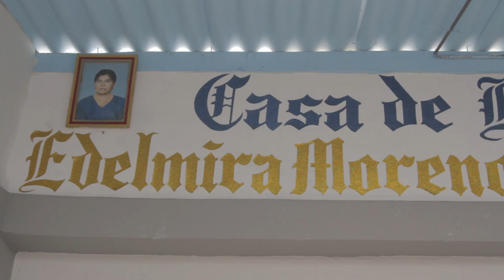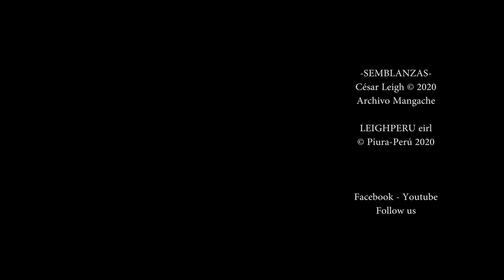PIURA, SEMBLANZAS DE LA MANGACHERIA, ENTREVISTA A FRANCISCO SEMINARIO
Este es el Capítulo N° 3 del programa de rescate cultural SEMBLANZAS,
En esta oportunidad entrevistamos a Francisco "Paquito" seminario Ramos, quien nos cuenta un poco de la historia e importancia del barrio Mangache en la historia de Piura. Todo al ritmo de la música del gran Coco Vega.
El programa SEMBLANZAS busca contar parte de la historia de las ciudades, pero narradas por quienes la vivieron, personajes que pasan los 70 , 80 y 90 años, y nadie mejor que ellos pueden dar fe de lo acontecido, o al menos se acuerdan mejor que los demás.
Buscamos rescatar sus testimonios y compartirlos con ustedes.